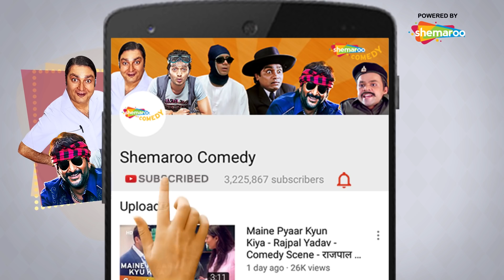Salman Khan Latest Blockbuster Full Movie 2021 | Jab Pyar Kisi Se Hota Hai - Movie In Part 03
Sooraj Dhanrajgir, a playboy, falls in love with Komal, who rejects him because of his vices and gives him time to change. Things go awry when a little boy shows up claiming to be his son.

Cast: Salman Khan, Twinkle Khanna, Namrata Shirodkar, Johnny Lever, Anupam Kher, Mushtaq Khan, Aditya Narayan

JOHNY LEVER और कुत्ते का जगदा | Jab Pyar Kisi Se Hota Hai - Movie In Part 03 | Salaman Khan

सलमान खान खूंखार एक्शन मूवी 2021  | Salman Khan Latest Blockbuster Full Movie 2021